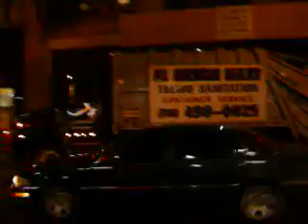All American Hauling and Disposal Truck 271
Volvo WG64 with Leach/Schorling 2RII
Packer Body...  Yeah, this is a rearloader...  Only on the nightime..